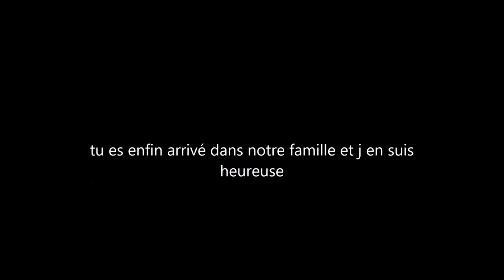matrix mon malinois